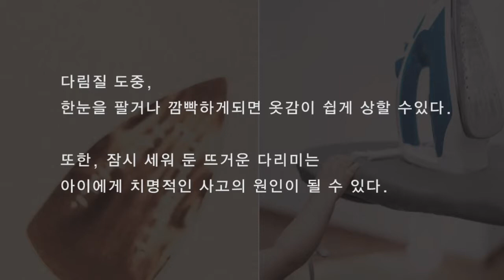DAYE HWANG PUSHE movie_ korean ver.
pushing iron 'PUSHE'

design by DAYE HWANG.